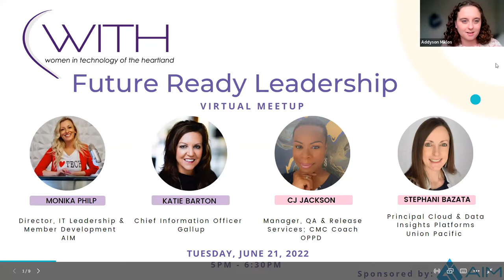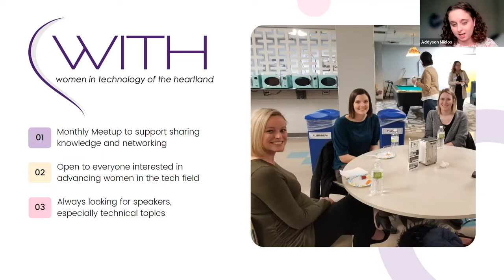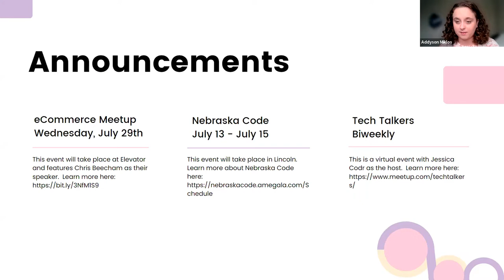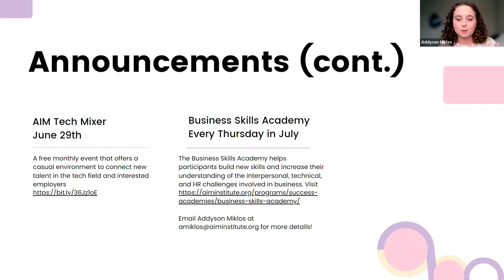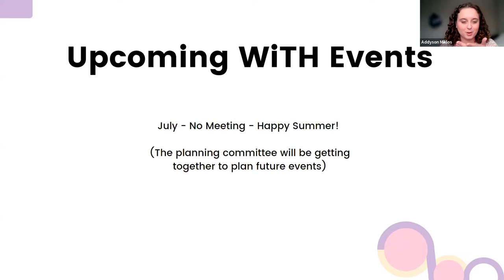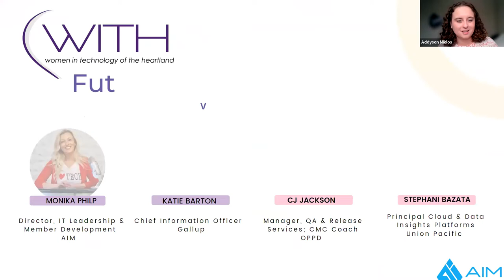Future Ready Leadership Fireside Chat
THE PACE of CHANGE has never been as FAST, and yet it will NEVER again be this SLOW. Leading through change and uncertainty is becoming the new norm. Organizations have to deal with the challenge of global competition, a changing workforce, and emerging technologies. Join us for a virtual fireside chat as we explore with local leaders what their organizations are doing to best prepare for the future.

Future Ready Leadership Panel:
Stephani Bazata, Principal Cloud & Data Insights Platforms, Union Pacific Railroad
Katie Barton, Chief Information Officer, Gallup
CJ Jackson, Manager QA and Release Services; CMC Coach, OPPD